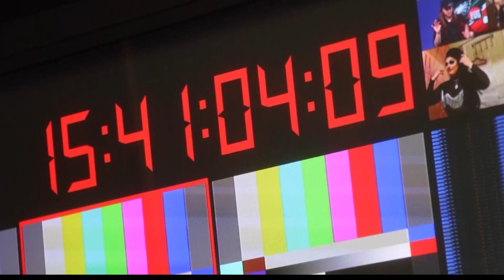The Cinema Sitdown #506 Behind the Mask The Rise of Leslie Vernon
To launch spooky season, the Red Digital crew takes a look at the 2006 meta horror classic Behind the Mask: The Rise of Leslie Vernon.